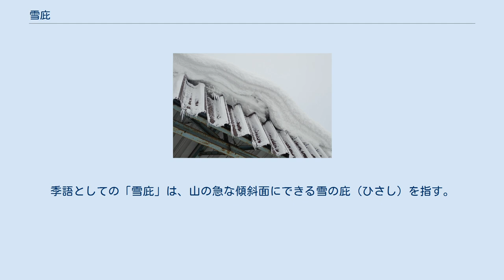雪庇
崩れかかっている雪庇／(1)の領域には雪にひびが入っているのが見える。
この写真を撮影した直後に(3)の領域は崩落し、(2)の場所が新たに雪庇の先端となった。
 雪庇（せっぴ）とは、雪のかぶった山の尾根、山頂などに、風が一方方向に吹き、風下方向にできる雪の塊である。
また、雪の積もった屋根から雪がせり出している状態のことも雪庇と言う。
 大型倉庫の屋根からせり出した雪庇。
 落下すると時にはケガや死亡事故につながるだけでなく、トラックのキャビンや荷室を押しつぶすこともあり非常に危険。
 放置すると、自重に負けて崩落するまで際限なく大きくなる。
 馬の背と呼ばれる細い尾根に見られる雪庇は、時として滑落の原因として恐れられている。
登山者が尾根を歩く際、雪庇の真上にいることに気づかず踏み抜いてしまうなど、真上からの観察では地面と雪庇の区別は不可能とされる。
風上と風下の気象条件を熟知していれば、雪庇の方向を読み取ることも可能だが、それでも完全ではない。
大きな雪庇はブロック雪崩の原因になることから、定期的に除去されることがある。
 近年では無落雪建築の増加などにより、降雪量が多い地域で住宅の屋根のへりに雪庇が出来ることが多い。
放置すると山の雪庇と同様崩落して、通行人や家財に被害を及ぼすことがある。
そのため屋根に電熱線を仕込んで雪庇が出来ない構造にしたり、鍬を長くしたような形状の専用の器具を用いて雪庇を取り除くといった対策がとられる。
 季語としての雪庇（せっぴ）は、冬の季語（晩冬の季語）。
分類は天文。
季語としての「雪庇」は、山の急な傾斜面にできる雪の庇（ひさし）を指す。
季語「雪」の数ある子季語の一つである。